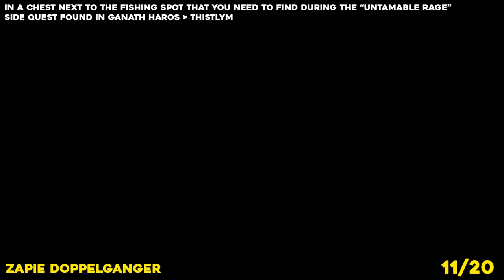Tales Of Arise All Fishing Lure Locations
In this guide we will show you the location of all 20 lures in Tales Of Arise.

Timestamps:
-Beginner's Popper 00:00
-Disarming Lure 00:06
-Trembling Lure 00:22
-Charming Lure 00:35
-Rock Slapper 00:47
-Flaptrap 01:02
-Subsurface Mirage 01:20
-Stick Lure 01:36
-Bienfu Lure 01:57
-Rappig Minnow 02:07
-Zapie Doppelganger 02:37
-Celestial Whale 03:14
-Mieu Sinker 03:47
-Elegant Swimmer 04:11
-Portly Mudslinger 04:22
-Round Popper 04:31
-Marine Floater 04:43
-Uber Spinner 04:53
-Teepo Lure 05:03
-Silver Fang Lure 05:14